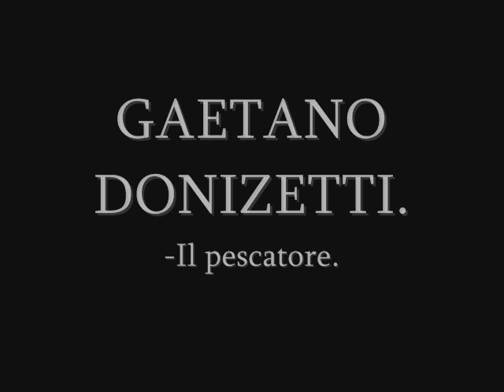Carlo BERGONZI. Il pescatore. Gaetano Donizetti.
Carlo Bergonzi, tenor.
Vincenzo Scalera, piano.